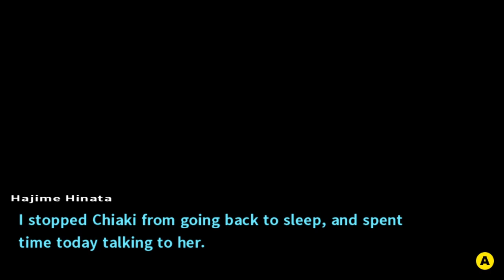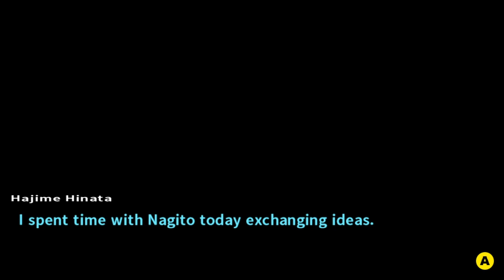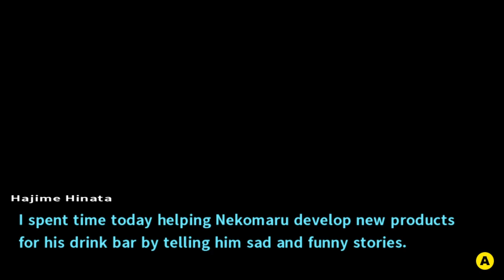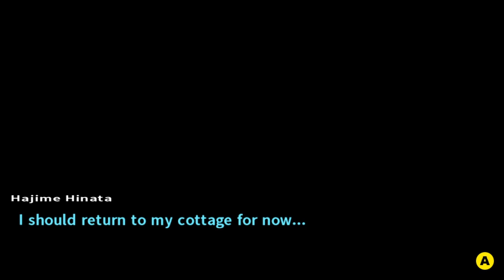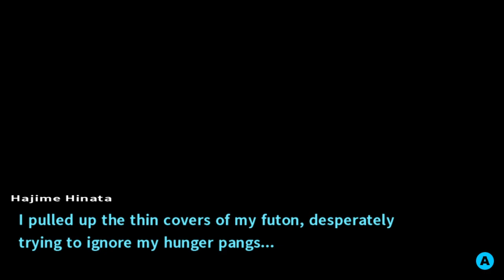Danganronpa 2: Goodbye Despair Part 21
We spend some time with our favorite GamerGirl and learn more about Monokuma than we ever wanted to learn.